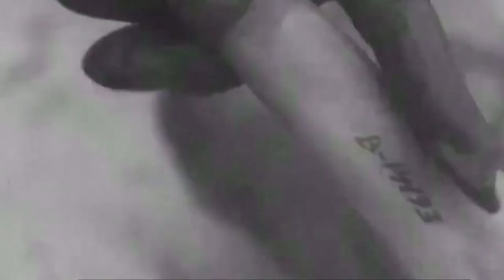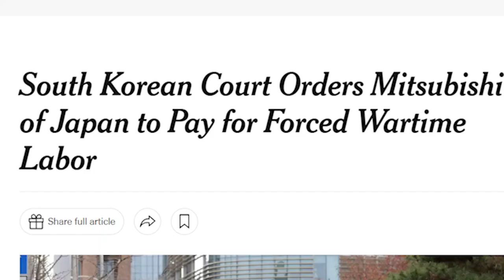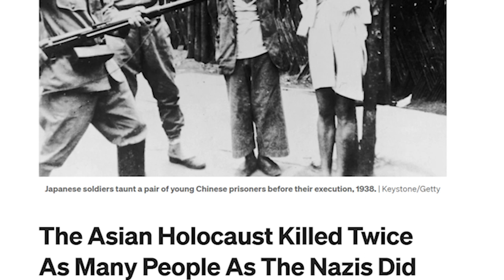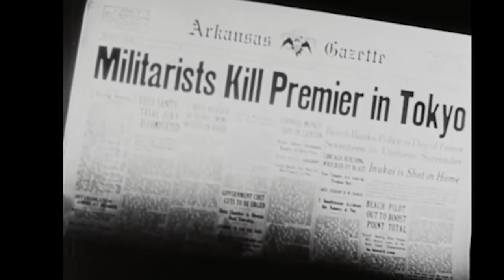Background to War- The Rise of Imperial Japan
Japan committed some of the most brutal atrocities ever committed during the course of WW2, but Japan's routes of their imperial ambitions date back to almost a century prior. This video explores the rise of Imperial Japan, from the Meiji Restoration, industrialisation, Japan's colonial expansion and its brief flirt with democracy, which ultimately culminates in the rise of a Jingoistic military dictatorship in the 1930s that will lead to one of the most horrific wars in human history and some of the worst ever crimes committed in it.

00:00 Introduction
02:07 World War II
03:23 Imperial Japan
4:50 Japan isolanitonism
5:30 Japan awakens
6:30 Meiji Restoration
8:34 World War 1
9:00 Rise of Japanese nationalism